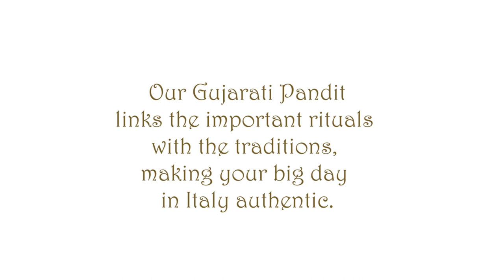Hindu Ceremony in Italy | Michael & Nicole - Best Indian Weddings Italy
Our Gujarati Pandit links the important rituals with the traditions, making your big day in Italy authentic.

If you are an Indian bride and you are also looking for an Indian Weddings Specialist in Italy, request your FREE CONSULTATION by contacting us at